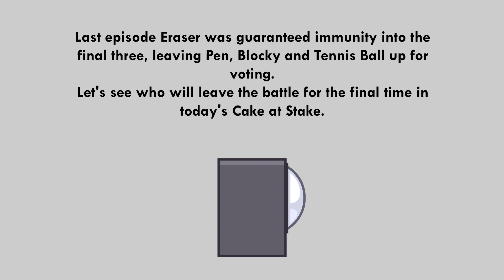DBVV 24: Arachnophobe's Horror 2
The penultimate episode!
Inspired By/Characters from BFDI/BFB by jacknjellify